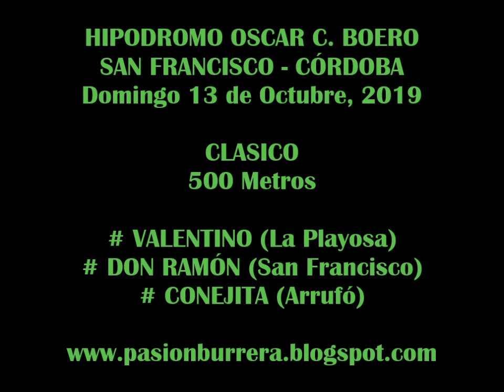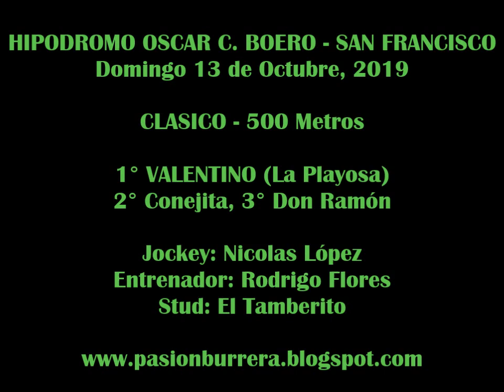VALENTINO, San Francisco (13-10-19)